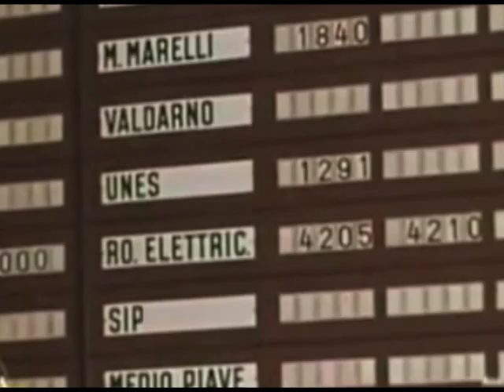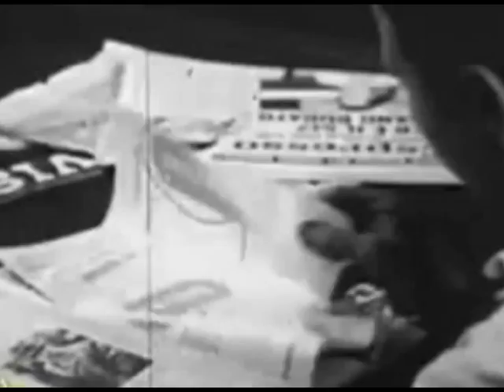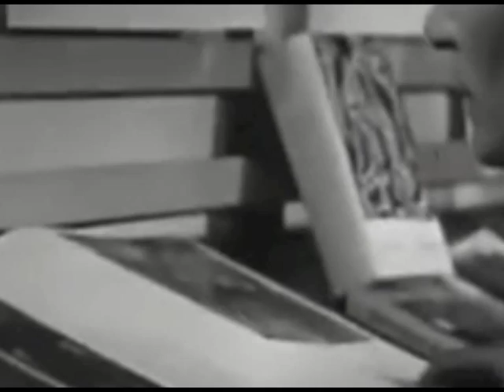Adriano Olivetti: imprenditore pericoloso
"La fabbrica non può guardare solo all'indice dei profitti.
Deve distribuire ricchezza, cultura, servizi, democrazia.
Io penso la fabbrica per l'uomo, non l'uomo per la fabbrica".